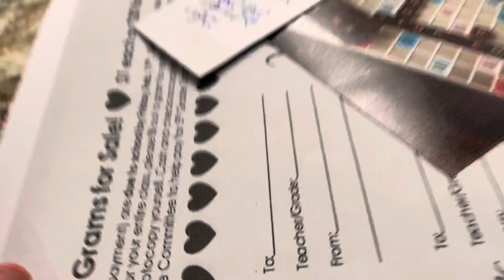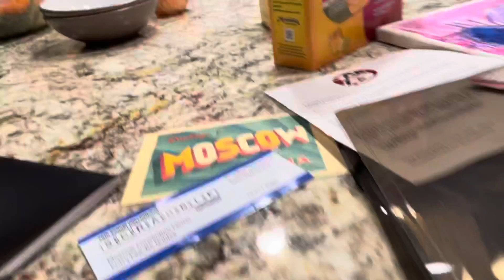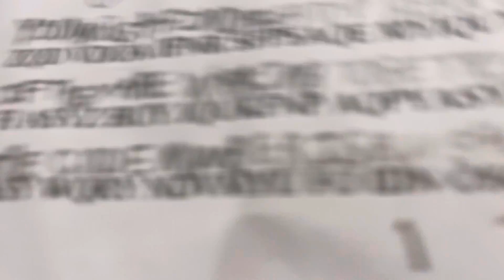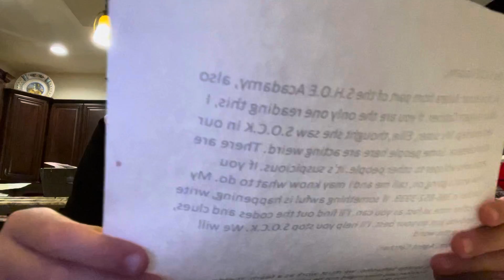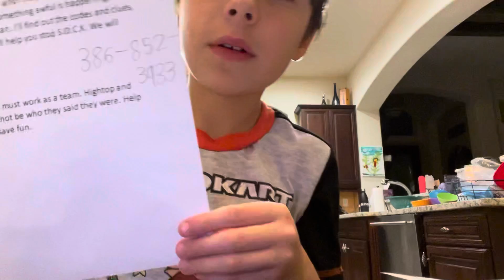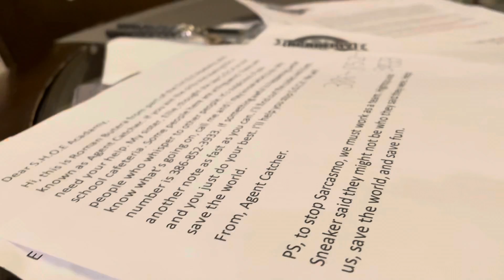I am a SPY!!! A villain named Sarcasmo is going to take away fun, but I will stop him!